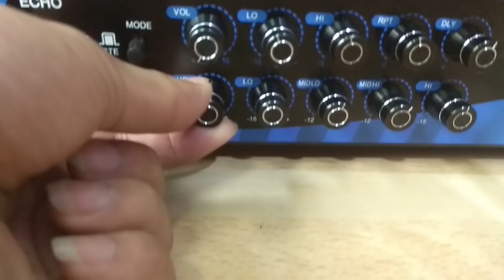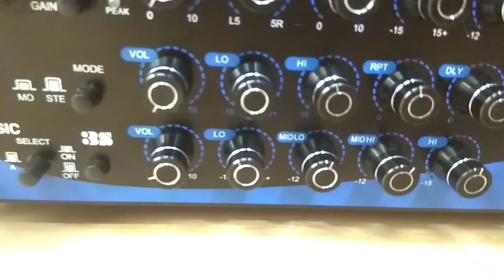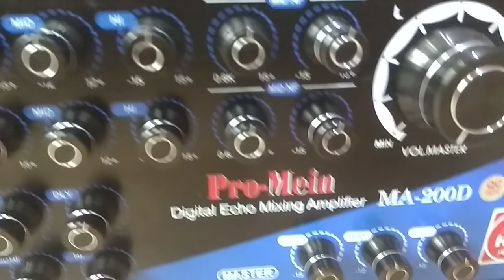Amply tốt hàng xịn với giá rẻ, ai có nhu cầu liên hệ 0935323378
Cũng cấp amply khủng với giá  3tr2 nha!